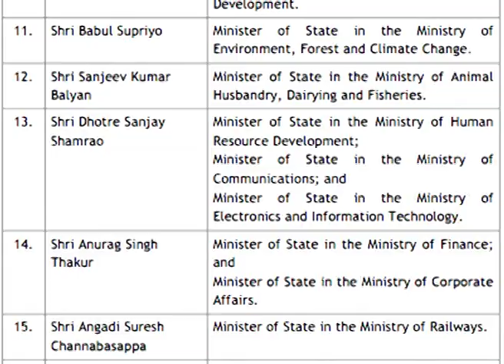List of Departments of Modi Ministers मंत्रियों के मंत्रालयों की लिस्ट शाह, गृह, जयशंकर विदेश मंत्री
देखिए मोदी के मंत्रियों के विभागों की लिस्ट
See List of Departments of Modi Ministers  मंत्रियों के मंत्रालयों की
लिस्ट अमित शाह, गृह, एस. जयशंकर विदेश मंत्री.
See List of Departments of Modi Ministers
P.M MODI DISTRIBUTED LIST OF
PM Modi distributed his ministers to his ministry Amit Shah and S.
Jaishankar was made Foreign Minister